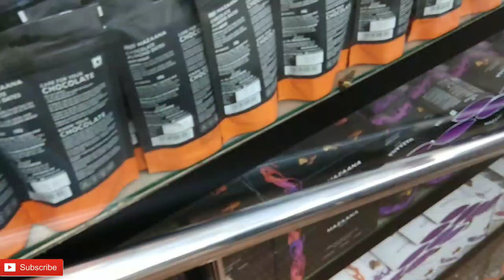A ride to mahabaleshwar